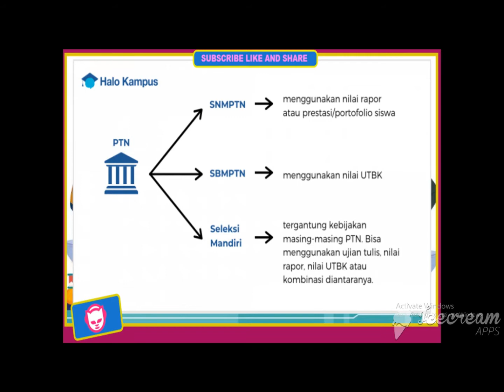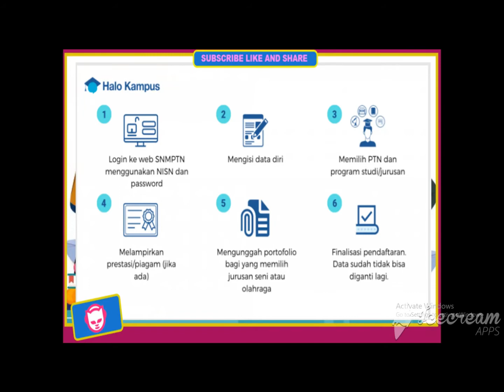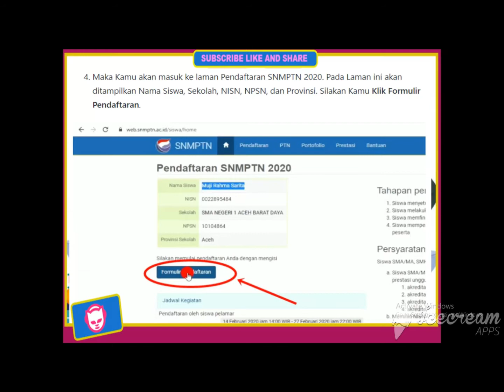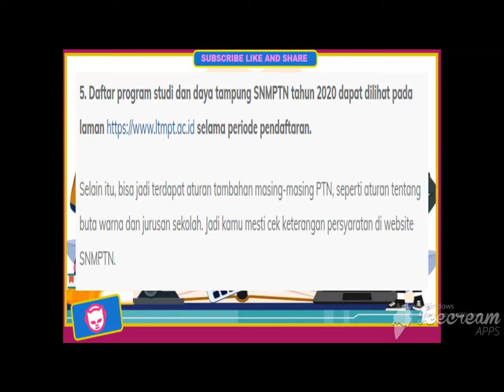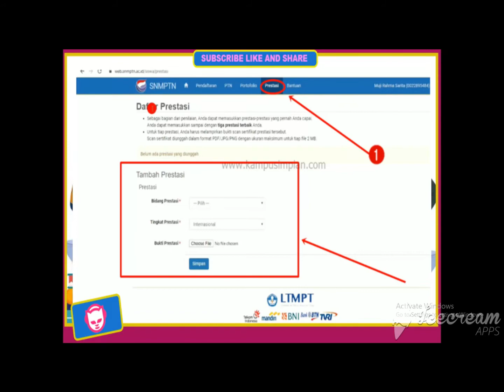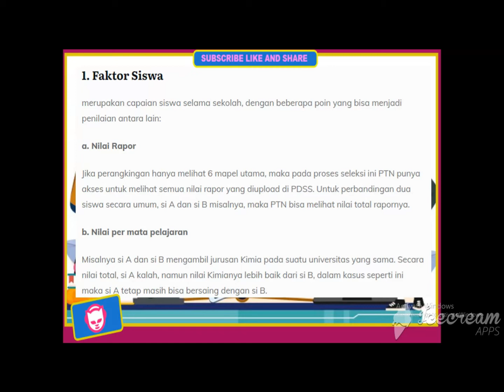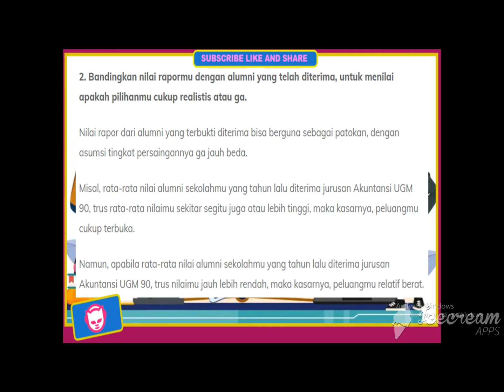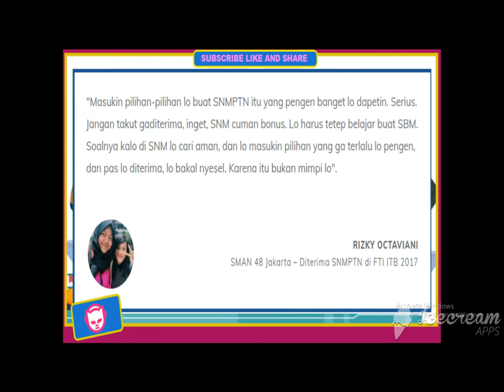SYARAT DAN CARA DAFTAR SNMPTN 2021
Cara Mendaftar SNMPTN 2021/2022 Lengkap Dengan Gambar – Melalui artikel ini kita akan membantu Kamu, untuk melakukan pendaftaran SNMPTN  dari awal hingga akhir. Karena kita lihat masih banyak sekali Siswa SMA/SMK/MA sederajat yang masih bingung terhadap tahapan-tahapan mendaftar SNMPTN.
Disini kita akan memberikan panduan yang dilengkai dengan gambar, sehingga ini akan memudahkan kamu dalam mendaftar SNMPTN. Pastikan kamu sudah mengetahui Apa itu SNMPTN, Persyaratannya, dan Jadwal Pendaftarannya. Kamu juga wajib miliki adalah Akun LTMPT.